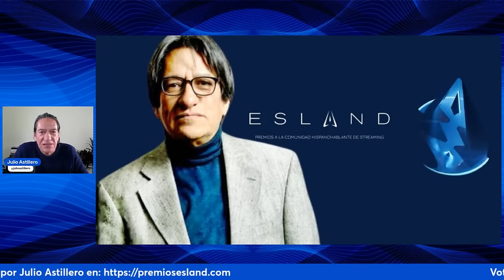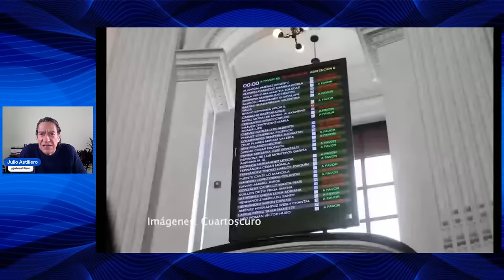4T busca reacomodo para Ernestina Godoy/ Se mantendrá lucha vs C. Inmobiliario